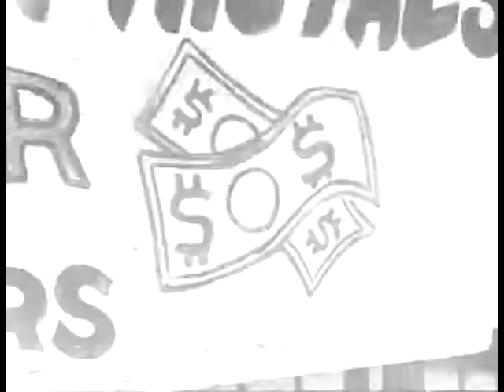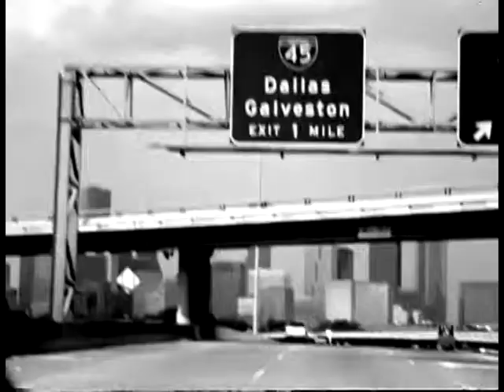BIZZY BONE - KINGSMEN (HABIT).mpg